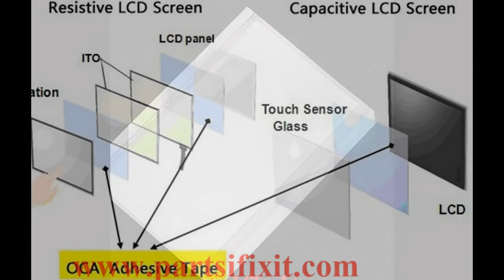Original OCA velle vir die iPhone 6 Original Mitsubishi OCA velle uit Japan